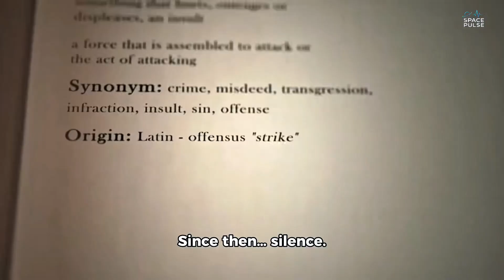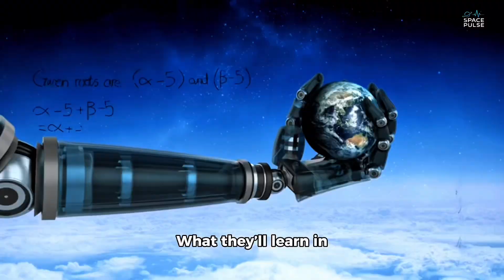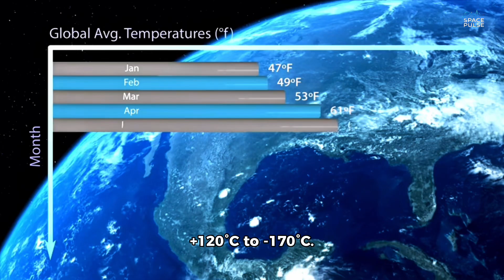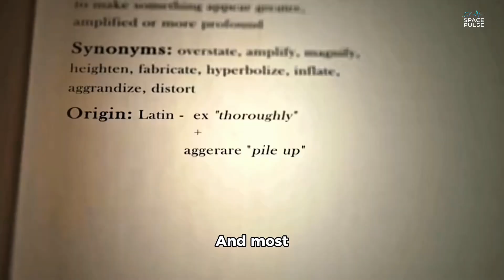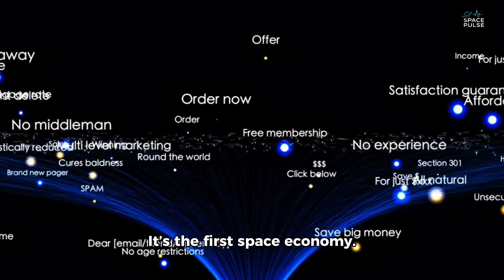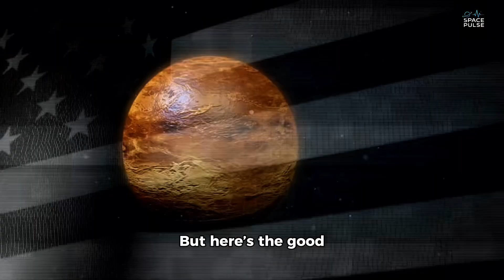“Artemis III: NASA’s Historic Return to the Moon | The Mission That Changes Everything “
Artemis III is not just another Moon mission — it’s NASA's bold return to the lunar surface after over 50 years. In this in-depth documentary, SPACE PULSE explores every critical detail: from launch to lunar landing, crew training, Starship lander, to the hidden challenges of the Moon’s South Pole.

Discover how this mission lays the foundation for humanity's next giant leap — living on the Moon and preparing for Mars.

🌌 Chapters include:
- Why Artemis III Matters
- Who's Going to the Moon?
- Starship Lander & Orion Explained
- What Astronauts Will Do on the Moon
- Challenges & Dangers of the Mission
- Global Collaboration & Private Space
- What Could Delay It?
- What’s Next After Artemis?

00:00 - Intro: Why Artemis III Matters
00:30 - Title Card / Transition
00:39 - Part 1: The Return to the Moon
01:23 - Part 2: The Astronaut Crew of Artemis III
01:58 - Part 3: Starship — The Lunar Lander Explained
02:41 - Part 4: Orion Spacecraft’s Critical Role
03:09 - Part 5: Training the Artemis Astronauts
05:00 - Part 6: Mission Timeline & Launch Sequence
06:31 - Part 7: Landing Site — Moon's South Pole
07:36 - Part 8: Science, Goals & Moonwalks
08:47 - Final Thoughts & What’s Next
09:57 - Outro

Artemis 3
NASA Artemis
Artemis III Explained
NASA Moon Mission 2026
SpaceX Starship Moon
Artemis mission breakdown
NASA lunar mission
Next Moon Landing
Artemis documentary
SPACE PULSE
human return to the Moon
Orion spacecraft
Moon to Mars mission
lunar south pole landing
Artemis astronauts
       • Artemis 3 full mission
 • Artemis III explained
 • NASA Moon return
 • Human landing system SpaceX
 • Artemis program updates
 • Lunar exploration 2026
 • NASA Starship partnership
 • Moon base future
 • Orion spacecraft Artemis
 • Space Pulse space documentary

space science
space science project working model
space science
space science video
space science project
space facts in english
space facts to fall asleep
space facts shorts
space space
space station live
space videos
spacex
space station
spaceship
space movie
Nasa